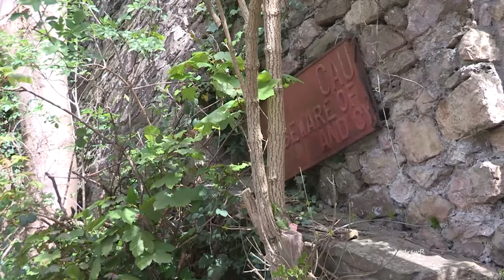Clevedon, UK. Easter Day 2017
Clevedon, UK. Easter Day 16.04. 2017.

Author: Andrew Rubin